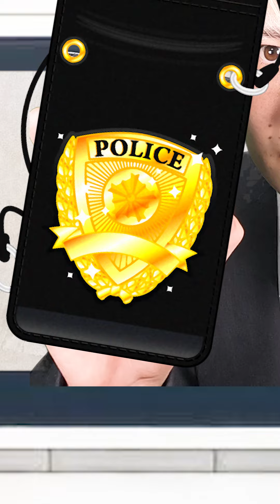【末路コント】酒癖に悪い親に育てられた子供の末路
皆さんの日常にお邪魔します‼️
平凡な毎日に「小さな楽しみ」を増やしたい☘️

ネクストサウナが、今日も誰かの「楽しみ」になれていることを願って頑張ります☺️

ファンネーム：『ネクサポ』

お仕事依頼やコラボ依頼は下記アドレスにお願いします！
《ネクストサウナinfoアカウント》